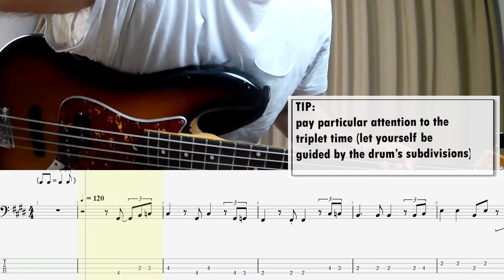Stevie Wonder - Isn't She Lovely BASS COVER + PLAY ALONG TAB + SCORE